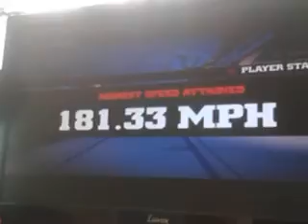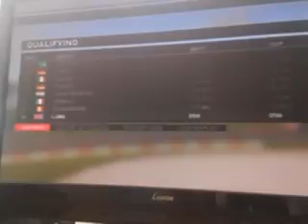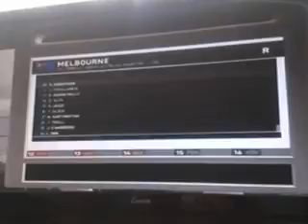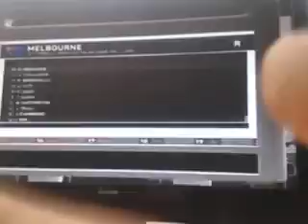F1 2011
Lol